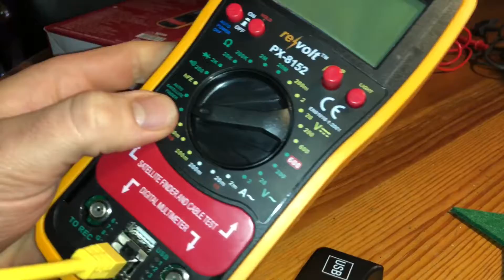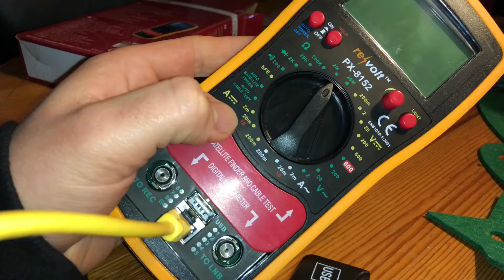How to test a LAN cable with Revolt Digital Multimeter testing a patch cable with multimeter DIY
A multimeter or a multitester, also known as a VOM (volt-ohm-milliammeter), is an electronic measuring instrument that combines several measurement functions in one unit. A typical multimeter can measure voltage, current, and resistance. Analog multimeters use a microammeter with a moving pointer to display readings. Digital multimeters (DMM, DVOM) have a numeric display, and may also show a graphical bar representing the measured value. Digital multimeters are now far more common due to their cost and precision, but analog multimeters are still preferable in some cases, for example when monitoring a rapidly varying value.

A multimeter can be a hand-held device useful for basic fault finding and field service work, or a bench instrument which can measure to a very high degree of accuracy. They can be used to troubleshoot electrical problems in a wide array of industrial and household devices such as electronic equipment, motor controls, domestic appliances, power supplies, and wiring systems.

Multimeters are available in a wide range of features and prices. Cheap multimeters can cost less than US$10, while laboratory-grade models with certified calibration can cost more than US$5,000.

Source: Wikipedia